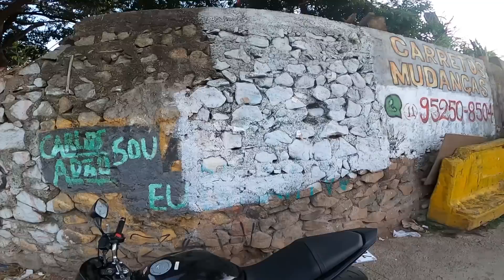TREINANDO NEUTRO NA HORNET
Treinando neutro no grau